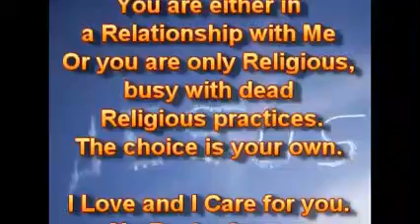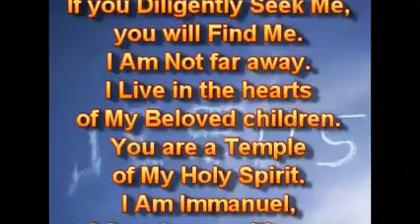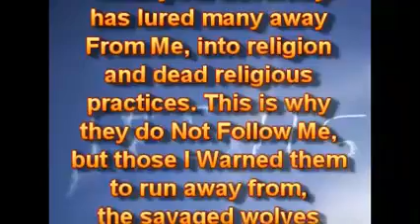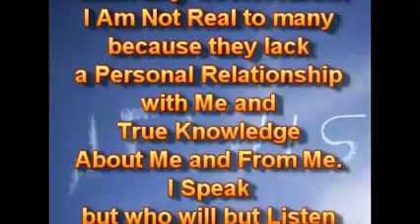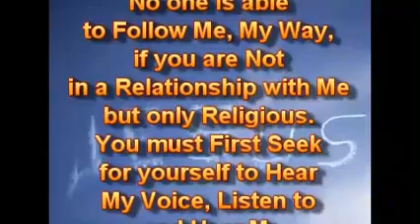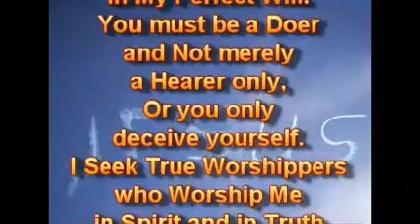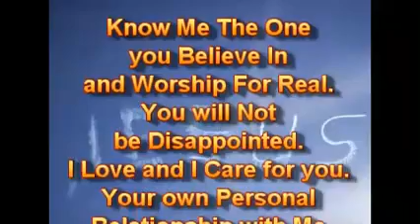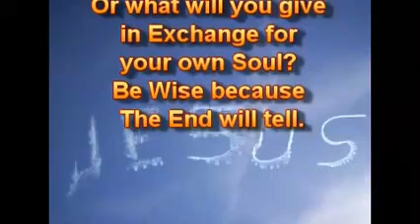For You, With Love, Relationship